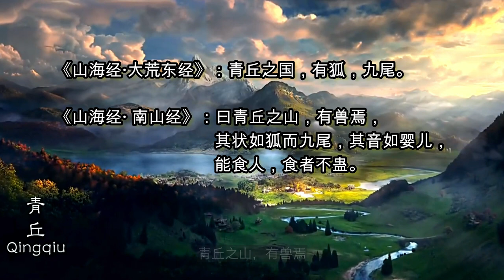九尾狐的前世今生| 青丘九尾狐的秘密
九尾狐|青丘九尾狐|山海經中九尾狐的前世今生
📫📩欢迎大家给我留言📩📫
💕感谢大家的鼓励和支持💕
胡闹会继续加油的~🏋️‍♀️

🔺都市传说系列(更新中)

🔺歷史禁書系列(更新中)

🔺 神秘东方文化系列 (更新中)：
上古三大奇书之一，山海经的秘密(上)|神界冥界人界，三界联通的秘密是什么
真的有人生下了独眼婴儿!，山海经里的独目人和独目国历史上真的存在过?

🔺中国神话系列之原始上古神话

🔺中国神华系列之宗教神话

我是胡闹，是一名工程狗～但是我很热爱生活～❤️
虽生活在澳洲墨尔本🏙，但对我们东方文化爱的深沉👏
也酷爱悬疑烧脑的故事，记得小时候有2️⃣个理想，一个是作国际刑警👮，一个是作考古专家🗺～
所以呢，在这里也会给大家讲一些
*世界各国的奇闻趣事🗺
*世界各地真实案例🕵️‍♂️
*都市传说和未解之谜...🧜‍♀️
*宇宙真相🛸🛸
*神话传说🧞‍♂️🧞‍♀️
等等... ...
如果大家有喜欢和其他感兴趣的内容, 也可以多多给 我留言或者私信哦~期待~
希望通过分享给大家带来短暂的放松～～😌